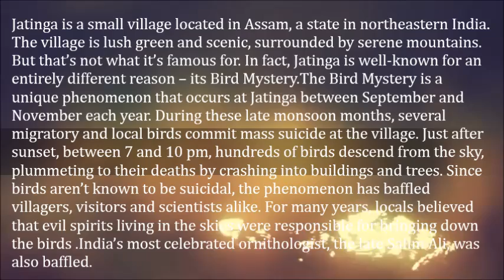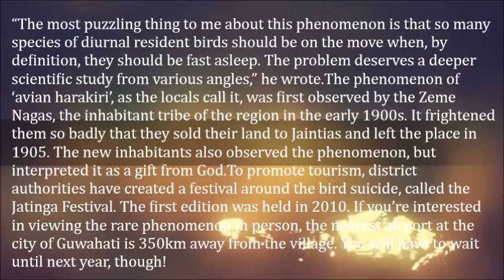The Mind Boggling Bird Suicide Phenomenon of Jatinga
Jatinga is a small village located in Assam, a state in northeastern India. The village is lush green and scenic, surrounded by serene mountains. But that’s not what it’s famous for. In fact, Jatinga is well-known for an entirely different reason – its Bird Mystery.

The Bird Mystery is a unique phenomenon that occurs at Jatinga between September and November each year. During these late monsoon months, several migratory and local birds commit mass suicide at the village. Just after sunset, between 7 and 10 pm, hundreds of birds descend from the sky, plummeting to their deaths by crashing into buildings and trees. Since birds aren’t known to be suicidal, the phenomenon has baffled villagers, visitors and scientists alike. For many years, locals believed that evil spirits living in the skies were responsible for bringing down the birds .

Of course, this isn’t true. After several scientific studies and experiments, it has been concluded that the birds are generally disoriented by the monsoon fog. So they are attracted by the village lights and fly towards them, sometimes hitting walls and trees during the descent. Some of the birds die, while others are grievously injured, becoming easy prey for the villagers to capture. These birds are often dazed and disheveled, and do not put up any resistance when villagers attack them with catapults or bamboo sticks.